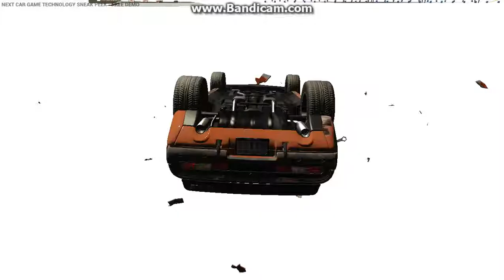Next Car Game FREE Technology Demo | LOOP DE LOOP AND BARREL ROLL! Ep. 0.25-1